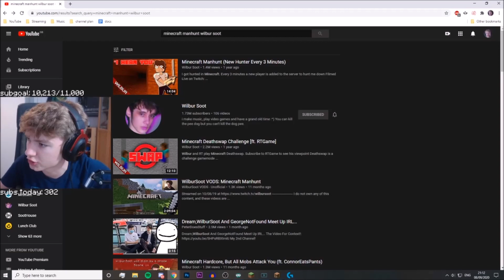Dream SMP election. Presidential Debate.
Wilbursoot and Quakity duke it out in a presidential debate with the help of there vice presidents TommyInnit and Georgenotfound